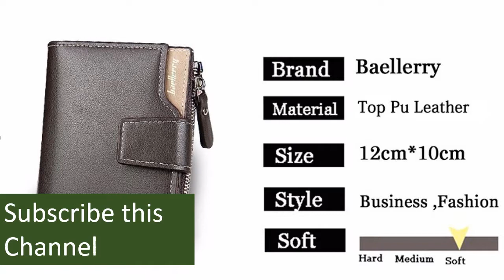Best leather men wallets purse short male clutch leather wallet men money bag quality guarantee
The modern bi-fold wallet with multiple "card slots" became standardized in the early with the introduction of the first credit cards. Some innovations include the introduction of the velcro-closure wallet in the Pocket-sized wallets remain extremely popular to this day.

For cryptocurrencies that only exist in cyberspace as entries in some online ledger a "cryptocurrency wallet" is a computing tool whose purpose is to securely keep the owners secret key, authenticate the owner, and let the owner sign transactions securely. A "hardware wallet" is a single purpose computer to do this even more safely.